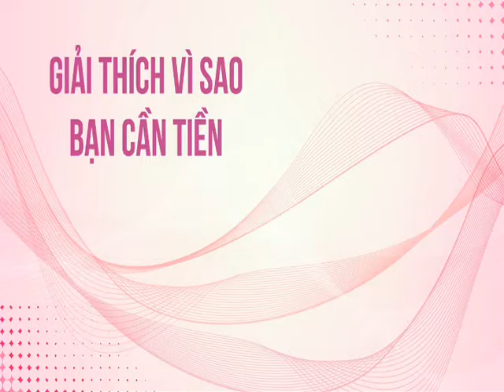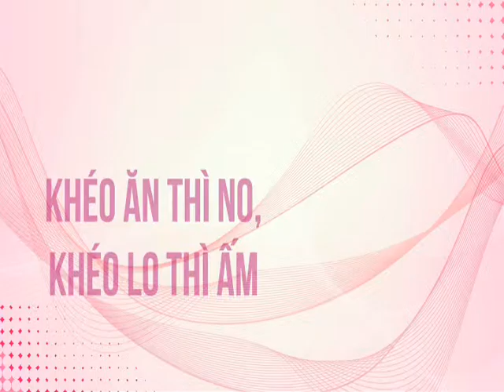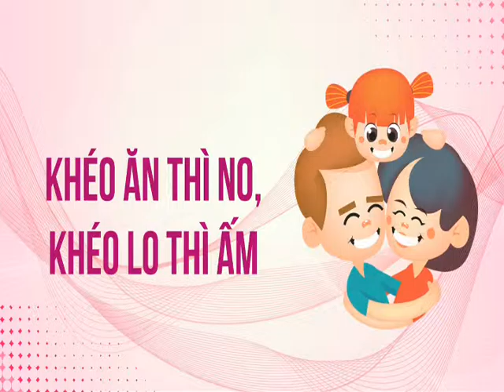Radio Show - Ai Cũng Thiếu Tiền (Số 14)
Là chương trình tài chính đầu tiên trên sóng phát thanh.

Giờ phát sóng hàng tuần:
- 21h05 – 22h các ngày thứ Ba, thứ Năm;
- 11h – 12h Chủ Nhật

Tần số phát sóng:
TRỰC TIẾP FM99.9 Đài Tiếng nói Nhân dân TP HCM VOH
Đồng phát tại:
- Đài PT – TH Đà Nẵng FM96.3MHz,
- Đài PT – TH Nam Định tần số FM95.1 Mhz,
- Đài PT – TH Thái Bình tần số FM97Mhz,
- Đài PT – TH Nghệ An FM99.6Mhz,
- Đài PT – TH Vĩnh Long FM90.2Mhz
- ĐBSCL là 103,2Mhz.

Đăng ký tham gia giao lưu/chia sẻ để có cơ hội đượng MoMo tặng tiền mặt từ 300.000 đồng – 2 triệu đồng.
- Gọi 19006865 nhánh 5. Bấm tiếp phím 0 để gặp tổng đài viên.
- Trả lời câu đố nhắn theo cú pháp ACTT_Nội dung_tỉnh thành đang sinh sống gửi 6262